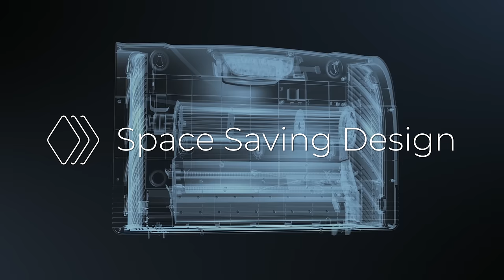Heat Storm Infrared Wifi Heaters | PHX-WIFI Smart Heater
The Phoenix Wifi gives you complete heating control anytime and from anywhere with its easy to use, WiFi connectivity.

The biggest Problem with space heaters is when you need them the most, you have to wait for them to slowly start warming up your room, OR the alternative is to leave them on all the time which can be a huge waste of money

The Phoenix Wifi Wall heater provides 1500Watts of ultra-efficient, Infrared heat and with it’s built-in WiFi features, you’ll gain complete heating control from anywhere, at anytime.

Simply download our free app and within minutes you can set your desired temperature, set your own custom heat schedules, check the current temperature of the room, set child locks, and the list of convenient features goes on and on

This means no more waiting in the cold!  You will always walk into a comfortable, pre-heated room and because you can set and control your own heating schedules, you will also save money, making this the smartest (and most comfortable) heater you’ve ever owned.

So if you don’t like seeing your breath in the living room, click now to order

With  over 5,800 five star reviews, and a 1 year manufacture warranty, you can purchase this smart heater with total confidence! Our customers absolutely love the complete control they have once they purchase their Phoenix Wifi:

Here’s what customers are saying:

“This heater has met all my expectations. It heats the whole room up super fast, and I can turn it on from my phone without going into the freezing basement.”
“after several months of use, i can now see that my winter electric bills on average have been about 13% less than last year using other space heaters, and our home is much more comfortable! Ive bought two so far and will be buying more for other rooms of my house!”

“If you're on the fence, then I'm pushing you over! I love this product! Its super lightweight and not bulky. It runs quietly, verses other heaters that make a loud noise when they run. The included level made it incredibly easy to mount and keep out of reach of our wandering toddler. I will definitely be buying more for the rest of my house!”

If you're still watching and haven’t ordered yet, it's probably because you’re too cold to move. But don’t worry, once your heater arrives, you’ll be able to set it up in minutes. Enjoy cozy warmth like never before with the latest and greatest in zone heating technology.

So don’t be left in the cold any longer, Just click the link below to start enjoying the ultimate in heating convenience.

-Our heaters heat up the room fast. That’s because we have dual wall insulation that pushes more heat into the room instead of getting trapped inside the heater causing pre-mature wear

-Our heaters have adjustable brightness.  The brightness on our touch screens are fully adjustable to make sure even the most sensitive sleepers won’t be bothered by the display.

-Adjust the power to fit your needs. Whether it be a motor home that needs half power or a space that need fast heat on high, you are in control.
Keep your setting right where you want them without your heater getting unwanted adjustments from your children (or your spouse)

-Have peace of mind in knowing that our heaters have an interior sensor with overheat protection.  Just in case anything covers the vent.

-Sensitive pets prefer our heaters because we don’t use non-stick coating on our heating elements.

-Our grill is safe for kids and pets.  That’s because it’s made out of material that absorbs heat instead of transferring it (unlike metal grills that can permanently damage skin.)

-Accidents happen, that’s why each of our units come standard with a tip-over safety shutoff feature.

-Our heaters are the quietest in the industry.  That’s because we use larger fans operating at lower speeds to get the maximum airflow with the lowest amount of noise.

-Our new digital touch screens make it easy to read, adjust and control the temperature and settings.
-Larger dust and dander particles get captured in our lifetime filters. Just remove, wash, and re-install for better air quality in your home.

-Our heaters are more reliable in critical situations like keeping pipes from freezing.  That’s because of our power outage settings recall feature.  As soon as the power is back on, our heaters will resume function to their last set temperature.